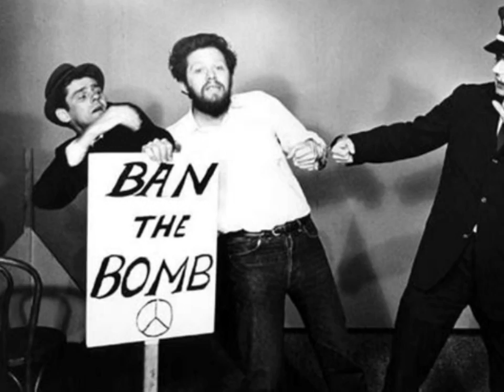A Profile of Viola Spolin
An audio profile by NPR contributor Carol Grey on the Mother of Improvisational training